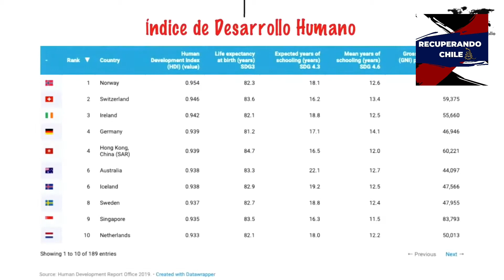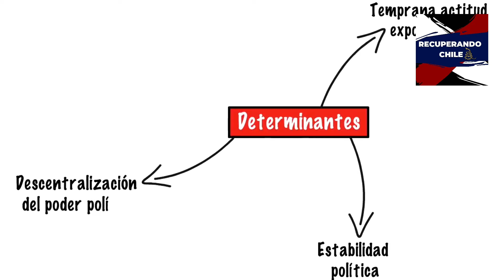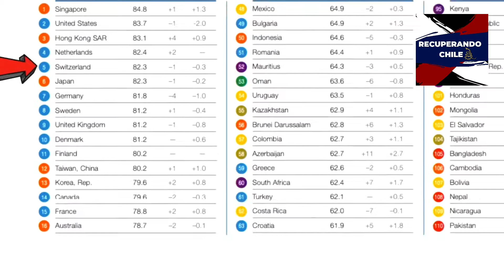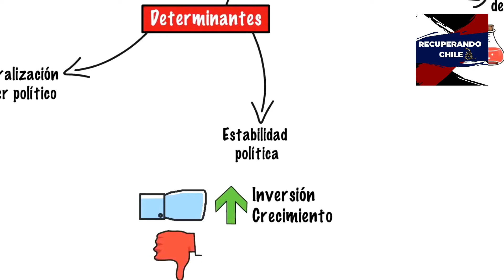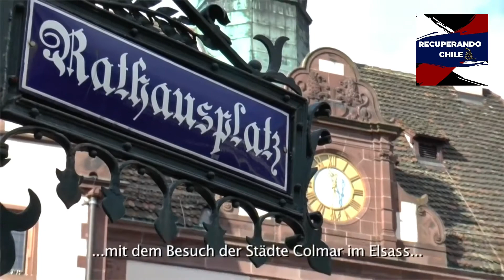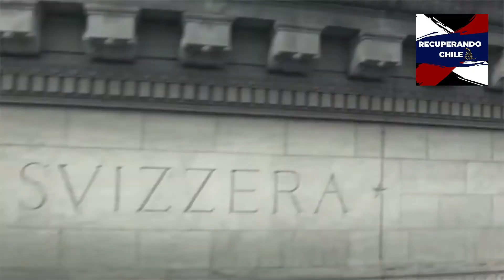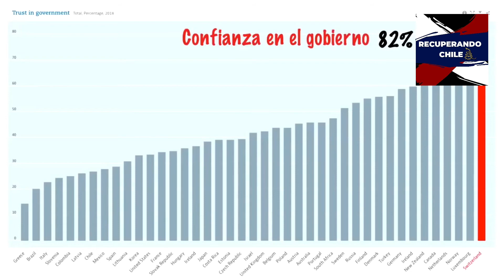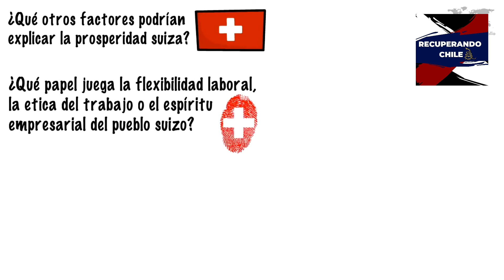BURRADA DE JC RODRÍGUEZ, SUIZA NO ES COMUNISTA MIJO 3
Síguenos para poder comentar, comparte en tu historia o el link en whatasapp, Telegram, Signal o en un DM, dale like,  etiqueta a un amigo, presiona "guardar" y déjanos tu opinión en los comentarios para obligar al algoritmo de IG a difundir las ideas de la libertad y el progreso.

"¡A favor de una constitución minarquista y en contra de un constitución populista!"

Una nueva constitución y un presidente frenteamplista-comunista no nos pueden hacer un país próspero pero si muy pobres disparando el gasto y la deuda pública.